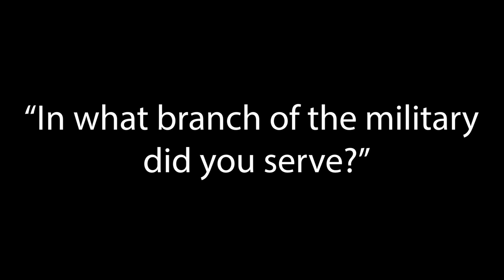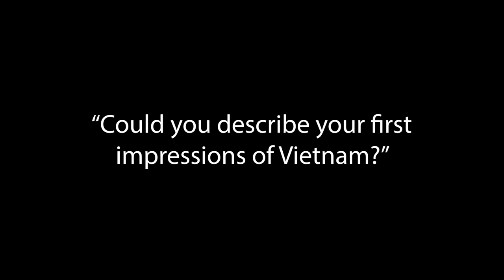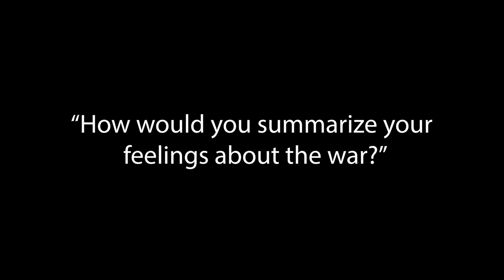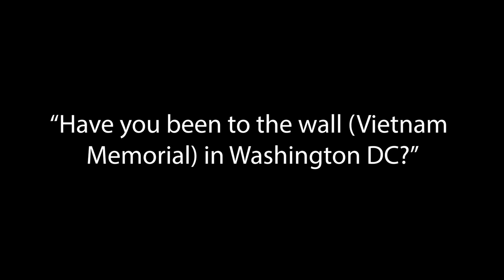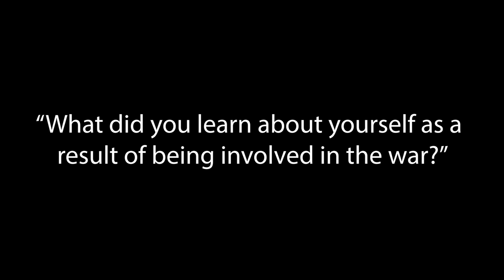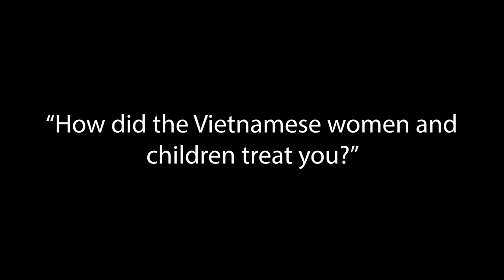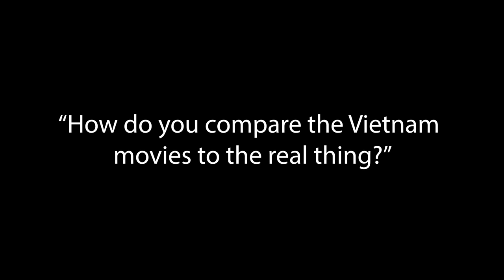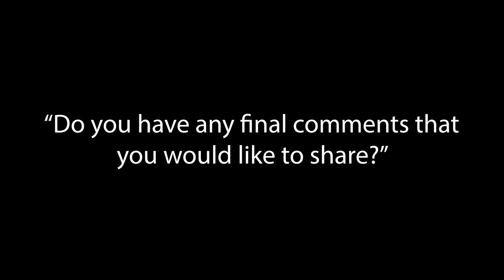Interview with SSGT Ken Roush US Air Force Vietnam Veteran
Interview conducted on November 21, 1988 as part of Perry High School Senior English Class Oral History of Vietnam Project with Ken Roush  by Amy Barth

0:20 What Branch of the military
0:42 Black Beret and Royal Thai Army
1:18 How old were you when you served in Vietnam and Highest rank
1:33 Assignment in Vietnam
1:37 C-119 Group - Ranch Hands - Agent Orange
2:30 Enlisted & Tour of Duty Year
2:52 First impressions
3:48 What about Vietnam was different than what you had expected?
4:35 How was combat different than previous wars?
5:25 Most vivid memory of Vietnam (280 rocket attacks)
6:08 Fears
6:55 Feelings about the war
7:30 First thoughts when someone mentions Vietnam
8:11 What will you never forget about being in Vietnam? A mission that he was too sick to go on - the plane crashed.
9:05 How did you change?
9:32 Most important thing he wants people to know about the Vietnam War
9:50 The misconception about being on drugs, they were easy to come by.
10:35 He has never been to the wall in Washington DC.
10:40 How were you treated when you came home?
11:30 Who was waiting for you to come home?
12:00 They did get R & R
12:29 Did boot camp prepare you for war?
13:30 What did you learn about yourself?
14:08 Feelings about the Vietnamese.
15:15 Would you go back to visit if you had the opportunity?
15:32 How do you feel about the American flag?
16:05 Did you take home weapons home?
16:52 How did the women and children treat you? They had Hooch Maids.
17:33 Why didn't we pull out early?
18:55 Are the movies about Vietnam to the real thing?
20:21 How did you get food?
22:00 Communicating with family, each week he sent 1 card home. At 52 weeks he was ready to go home.
22:50 Final comments
24:05 Kent State Thank You